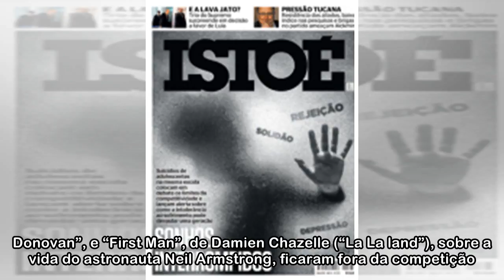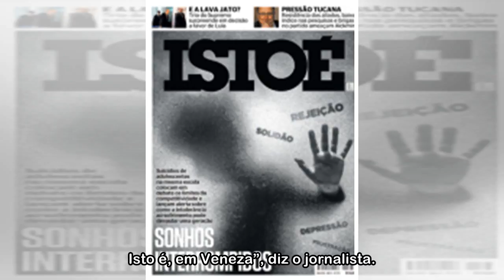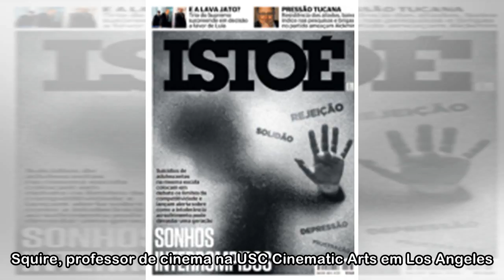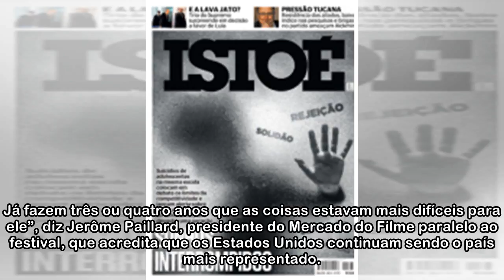Cannes e Hollywood: entre tapas e beijos - ISTOÉ Independente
(Arquivo) Poucas estrelas americanas irão desfilar este ano pelo tapete vermelho do Festival de Cannes - AFP/Arquivos Poucas estrelas americanas irão desfilar este ano pelo tapete vermelho do Festival...